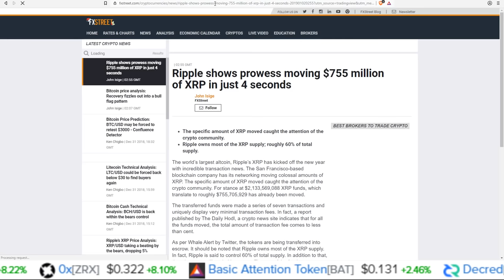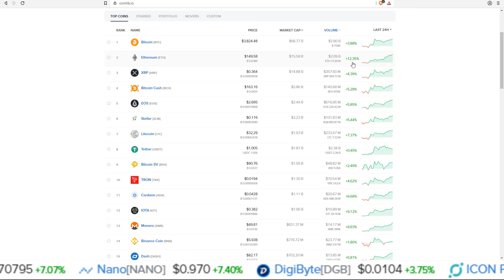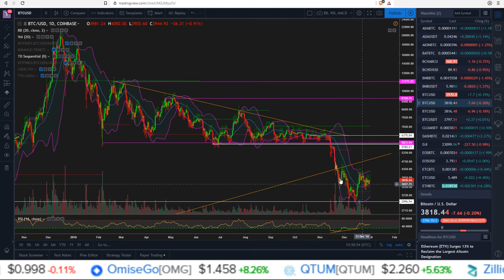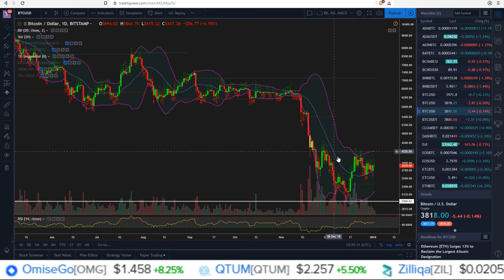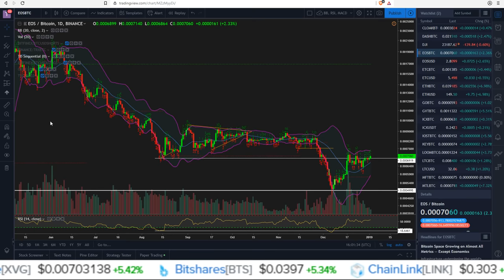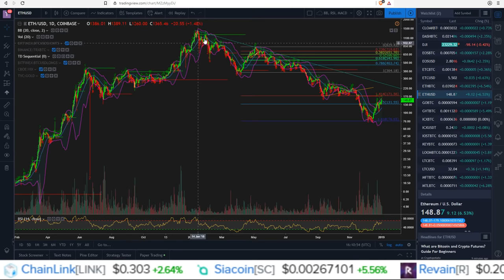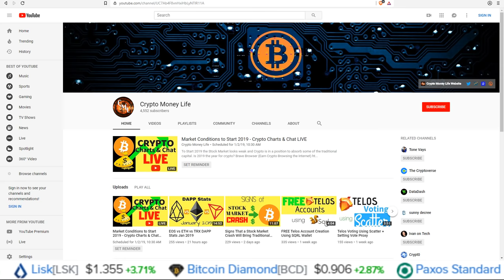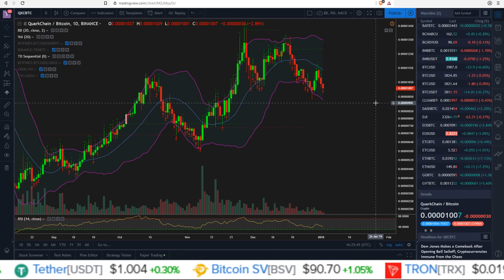Market Conditions to Start 2019 - Crypto Charts & Chat LIVE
To Start 2019 the Stock Market looks weak and Crypto is in a position to absorb some of the traditional capital.  Is 2019 the year for crypto?

EOS: sendeostorob
BTC:  12a2hWpMkLqkeHKewAGSsozntUb83NEpW7